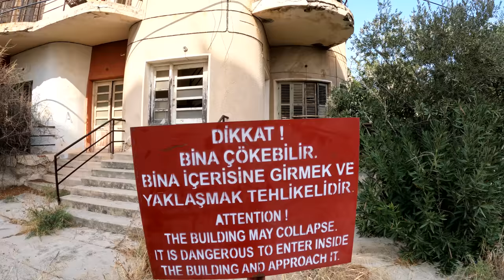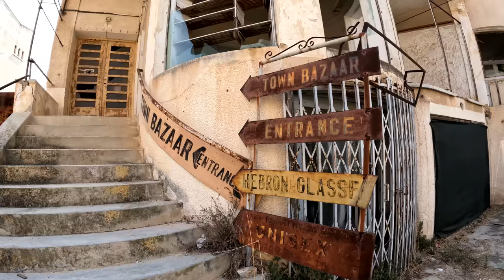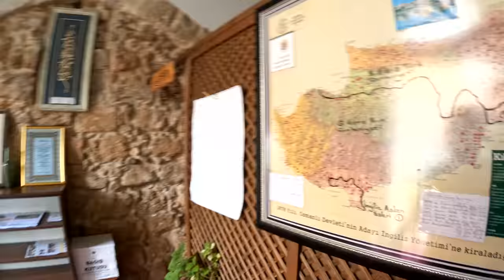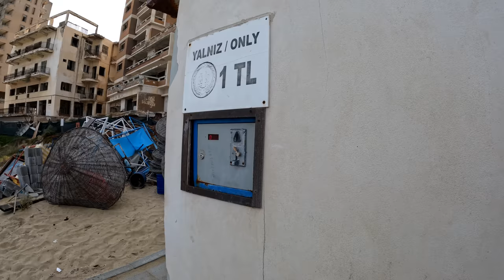Akdeniz'in LAS VEGAS'ı - Terk Edilen KAPALI MARAŞ ~513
Akdeniz'in LAS VEGAS'ı - Terk Edilen KAPALI MARAŞ. 1974 yılında terk edilen Kapalı Maraş, döneminin en gözde tatil yerlerinden biriydi. 2020 yılına kadar el sürülmemiş bölgeyi bugün sizlere göstermek istedim. İyi seyirler

0:00 Giriş
02:22 Kapalı Maraş'ı bir de Kıbrıslılardan dinleyin
05:47 Terk edilmiş bölgeye kaçak girdim
07:16 Kapalı Maraş'ın denizi
09:54 Kapalı Maraş'ı gezmeye devam
29:25 Bölgedeki tek açık yer (Mescid)
31:35 Deniz inanılmaz
35:36 Açık ve Kapalı Maraş
37:50 Kuzey ve Güney Kıbrıs Sınırları
38:40 Magusa - Maraş
41:45 Çıkış

Merhaba ben Oğuzhan Tıraş. 69. ülkem olan Kuzey Kıbrıs'tayım. Dünya üzerinde bulunan 197 ülkeyi bu kanalda içerikler üreterek gezeceğim. Seyahatim esnasında çektiğim günlük videolarımda farklı kültürleri ve ilginç hayatları sizlerle paylaşıyorum. Amacım sizlere seyahat ve dünyamızın güzellikleri konusunda ilham olmak.